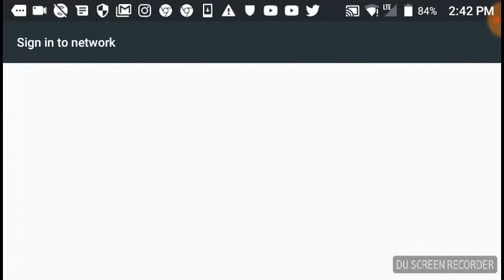ROBLOX QUITING MY LIFE'S DREAM